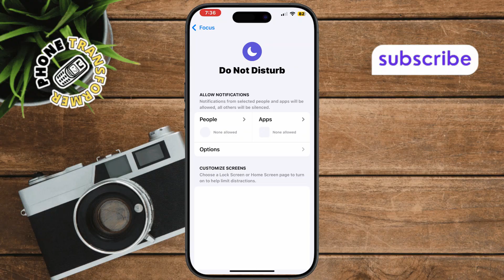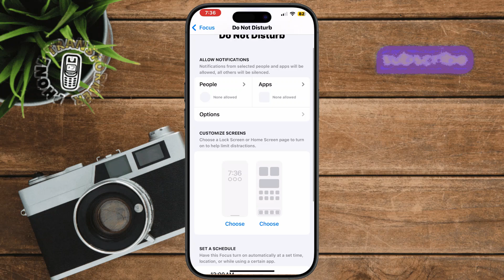How To Stop Messenger Calls Showing On Call Log In iPhone - Step-by-Step Guide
How To Stop Messenger Calls Showing On Call Log In iPhone

Have you noticed Messenger calls showing up in your iPhone's call log and want to keep them separate from your regular phone calls? This is a common issue for users who prefer to keep app activity private or want a more organized call history. In this video, we’ll show you a simple and effective way to stop Messenger calls from appearing in your iPhone’s call log. You'll learn how to adjust your settings to prevent call log clutter and keep your phone calls and Messenger calls separate.

- Stop Messenger calls showing in iPhone call history
- How to remove Messenger calls from iPhone call log
- Disable Messenger call log sync on iPhone
- Prevent Messenger calls from appearing in Phone app
- Hide Messenger call history iPhone